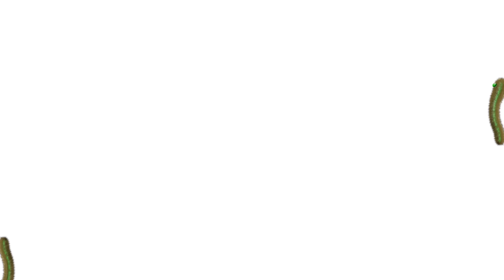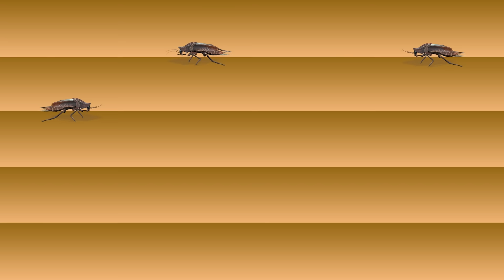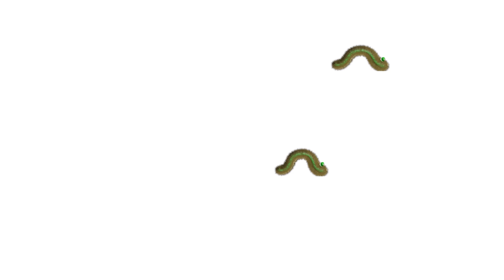CAT Games | Ultimate Cat TV Bugs and Butterflies Compilation Vol 3 🪲 🐞🦋🦗🐜 | Videos For Cats to Watch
Welcome to the third volume of the "Ultimate Bugs and Butterflies Compilation" on Cat TV Channel! Get ready for an exciting and mesmerizing journey as we take your feline friends on a captivating adventure through the world of insects and butterflies. Our compilation features a wide variety of bugs and butterflies in different scenes, designed to keep your kitties entertained and engaged. With scenes changing approximately every 30 seconds, your cats will be on the edge of their seats (or paws) throughout the video!

🦗🦋 In this compilation, your cats will encounter a fascinating array of insects and butterflies, including rhinoceros beetles, potato beetles, praying mantises, ants, spiders, cockroaches, honey bees, wasps, ladybugs, flies, mayflies, caterpillars, dragonflies, and butterflies. Each creature has its unique charm and movement, sure to captivate your furry friends' attention.

🪲 Our scenes are carefully curated to mimic the natural habitats of these insects and butterflies. Watch as your cats are transported to lush gardens, bustling meadows, and serene forests, all from the comfort of your living room. The lifelike visuals and soothing sounds will make your cats feel like they are right there in the great outdoors.

🌿 The rhythmic pace of scene changes ensures that your cats remain engaged throughout the video. Whether it's the sudden flutter of a butterfly or the swift movement of a spider, your kitties won't be able to resist pouncing and swatting at the screen. It's not just entertainment; it's exercise for your feline companions!

🐾 As your cats watch these captivating creatures, you'll notice their natural instincts coming to life. They'll stalk, pounce, and bat at the screen, providing mental and physical stimulation that's essential for their well-being. It's not just a video; it's interactive enrichment for your beloved pets.

🌟 Our "Ultimate Bugs and Butterflies Compilation Volume 3" is designed to be the perfect companion for your cats when you're not at home or when they need a break from their regular routine. It's also ideal for kittens, helping them develop their hunting skills in a safe and enjoyable way.

🐱 Remember, our primary goal is to provide your cats with hours of joy and entertainment, and this compilation is just one of the many ways we strive to do that. Your support means the world to us, and we're always open to your feedback and suggestions for future videos.

Thank you for choosing Cat TV Channel as your go-to source for cat entertainment. Sit back, relax, and enjoy "Ultimate Bugs and Butterflies Compilation Volume 3" with your furry friends. Get ready for an adventure that will keep your cats entertained and engaged like never before! 🐾🦗🦋